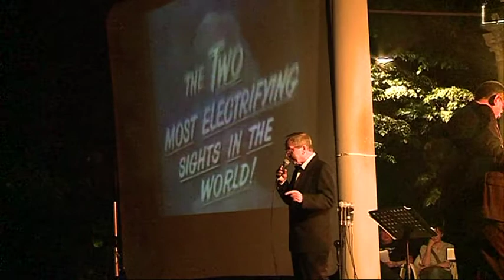CONCERTO MCT CITY BAND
Alle Terme Excelsior concerto per la Montecatini City Band